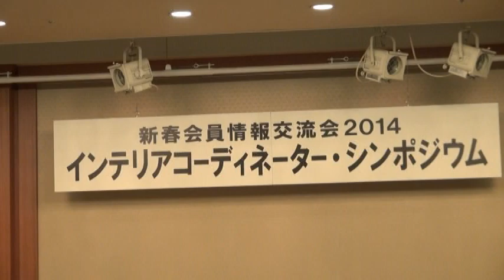インテリア_シンポジウム